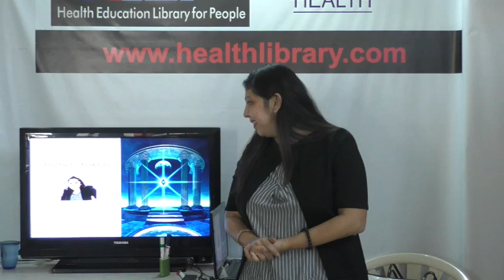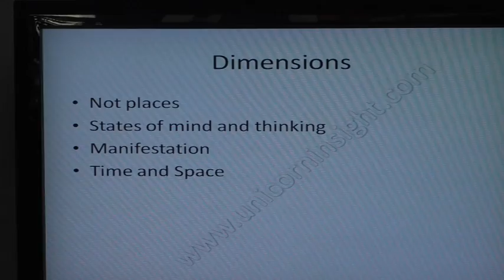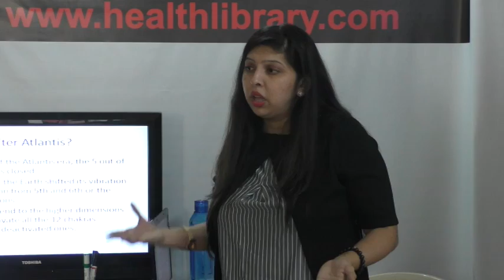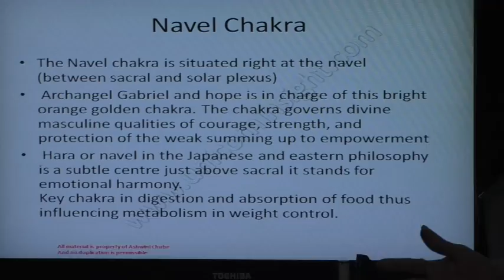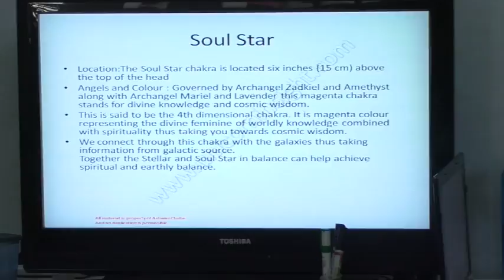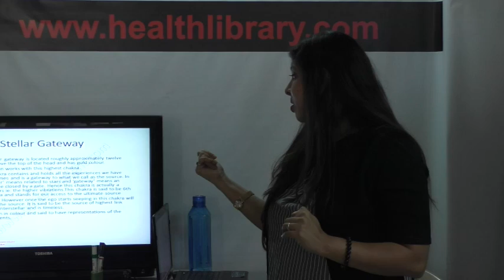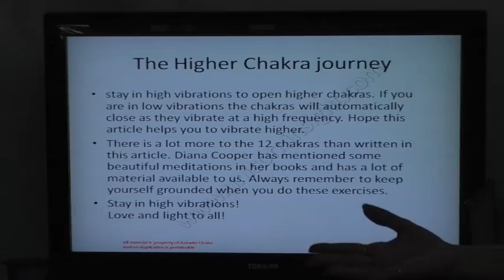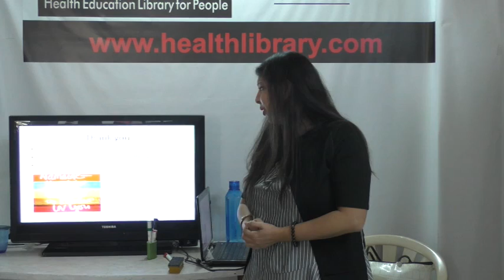Help Talk : Higher Chakras and the Angels by Ms. Ashwini Chube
This video is a talk by Ms. Ashwini Chube on 16th January 2019. Topic "'Higher Chakras and the Angels'' This is part of the  HELP Talk series at HELP, Health Education Library for People, the worlds largest free patient education library.